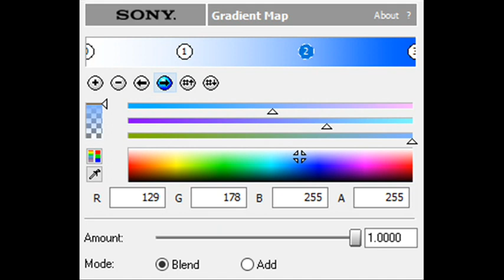How to Make Cube Techna Sans Chorded